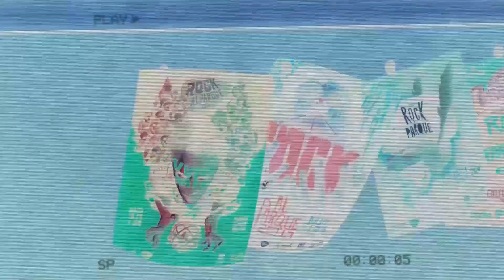Rock al Parque 2019: El Rock Industrial se tomó esta edición °25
Info, la banda nacional de Rock Industrial, se tomó Rock al Parque 2019, enfatizando en la importancia de apoyar el talento nacional.